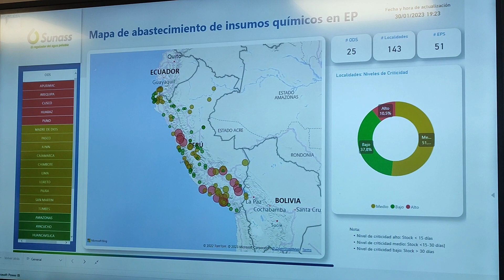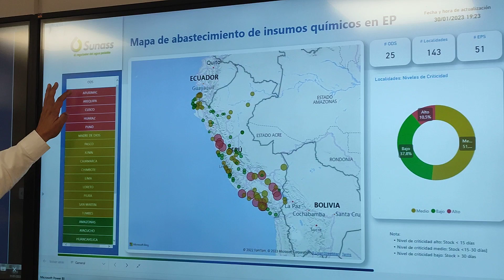SUNASS: Peligra el abastecimiento de agua potable en varias regiones del país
PBO | SUNASS: Peligra el abastecimiento de agua potable en varias regiones del país